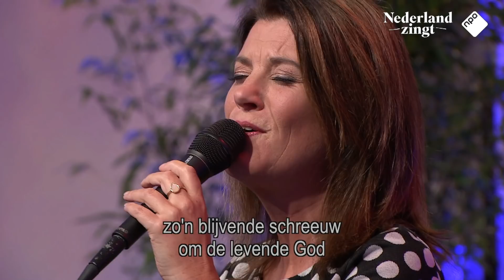Online Kerkdienst Dorpskerk Woubrugge 14 juni 2020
Van harte welkom bij deze dienst!

 Voorganger deze dienst is Ds J.S. (Julia) van Rijn, classispredikant van de regio Zuid-Holland Noord.

Goede dienst toegewenst!

Wilt u een bijdrage geven aan de collecten dan kunt u deze link gebruiken (Ideal)